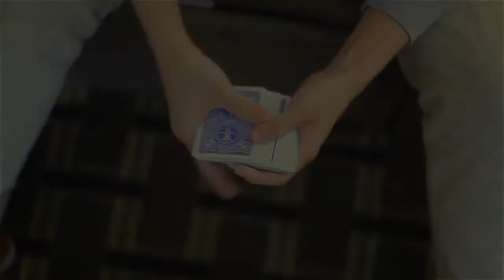Alter by Kelvin Chow & Lost Art Magic - Video DOWNLOAD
Kelvin is an underground sensation in card magic. His magic is so prolific that it has found its way into the repertoires of award-winning performers such as The Illusionist Star, Yu Ho Jin. Kelvin recently performed for over 2 billion people at China's 2015 New Year's Spring Festival on CCTV.